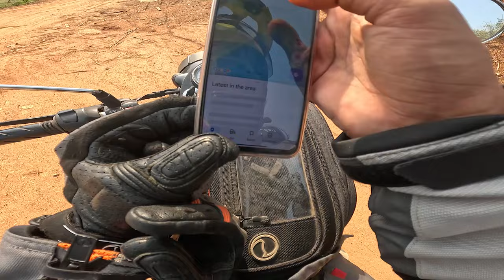The Bichakri sacred Forest 😱 | Rong Arak Chinthong | West Karbi Anglong | Episode 03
Bichikri Abi Karbi Rong Arak Chingthong Havar Langme pik an 😍🔥

the district falls under a tropical semi-evergreen forest. The Karbi community protects both the sacred forests since time immemorial due to their religious beliefs and taboos. The Bichikri sacred forest is situated in an altitude of 435 amsl which is protected because of the association with a sacred pond where fishing is strictly prohibited
The inhabitant of Bichikri / Bichakri  believes that there should not be any misconduct inside the forest, and people should enter barefoot as it is a virgin forest. The deity resides in the forest is known as Sarpo